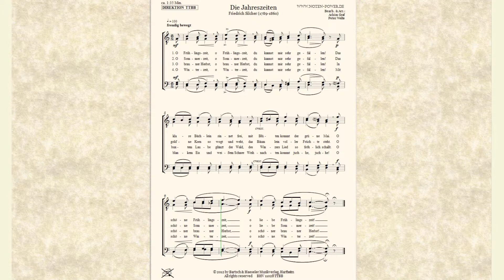Die Jahreszeiten für Chor TTBB von Friedrich Silcher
Die Jahreszeiten

Bearb. & Arr.:
Achim Graf,
Peter Welte

Bestell. Nr.: / Order No.:
BHV 11028